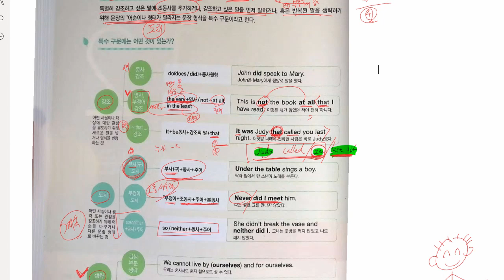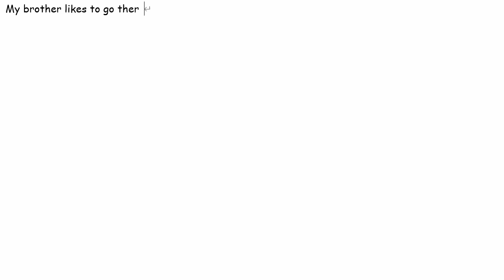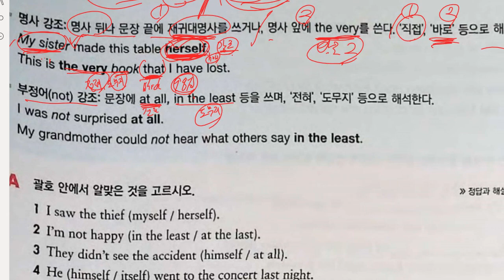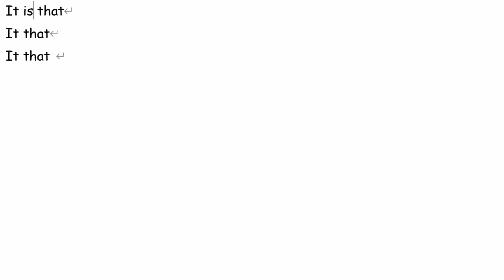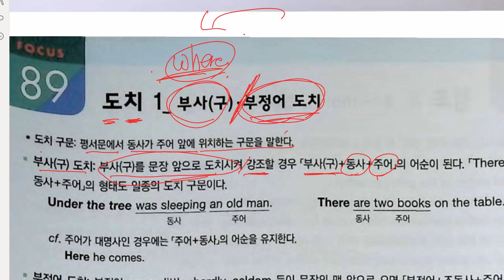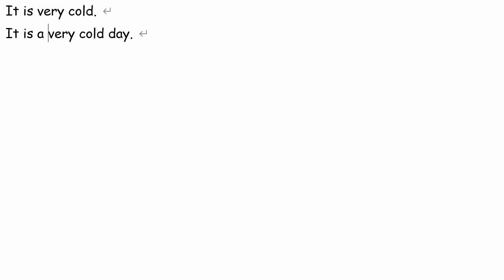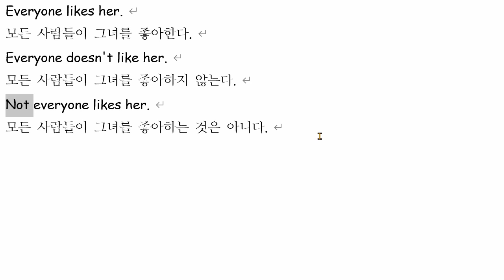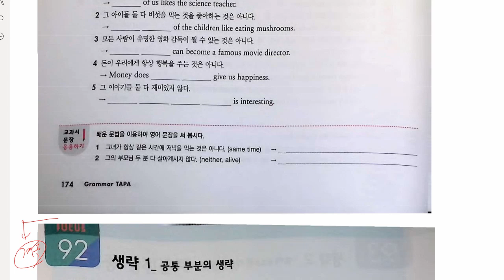중3 2021 12 16 문법 특수구문